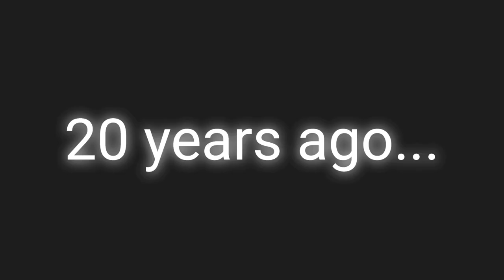Enders of Obsidian The Full Movie!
Enders of Obsidian The Full Movie is here! All the animations from the series have been put together to make this along with some extra content. Hope you enjoy.

Animation Plot:
This is the final series connected to the Glitch of Vengeance and takes place a year after the events of the finale of the Phantom of Darkness. Lilly travels to the End realm and finds the Assassin, who is somehow still alive! Soon after, they discover that Venglitch is still alive as well. Meanwhile, Carter and Fiona are captured by Endermen and Fiona's necklace left behind. Mark, who once ruled the End as its king, frees the Water Mage and agrees to help her save her friends. However, Mark has a score to settle with his brother the Dark Knight.

Timestamps
0:00 - Intro
0:38 - "♪ Coming for You ♪"
3:52 - "♪ Live a Lie ♪"
7:25 - "♪ Blame It On Me ♪"
10:12 - "♪ Throne ♪"
13:45 - An Ender's Love
14:28 - From Enemies to Friends
15:20 - The Great News

Hello I'm Radar Animations, I make Minecraft Animations on this channel. I'm not a pro but I'll do my best to make my animations as good as possible.